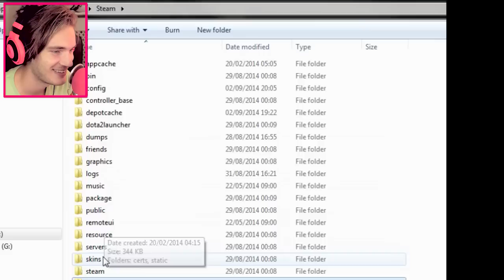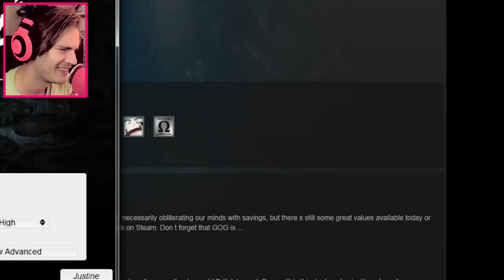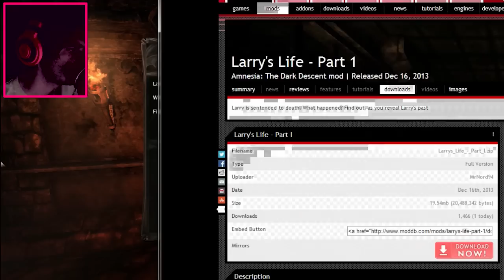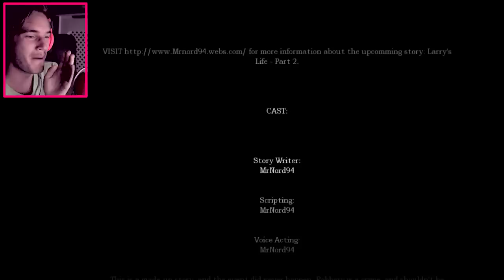Amnesia Co-op!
Hit 5:33 to start

Thanks for all your support bros, rating the video and leaving a comment is always appreciated!
BROFIST .